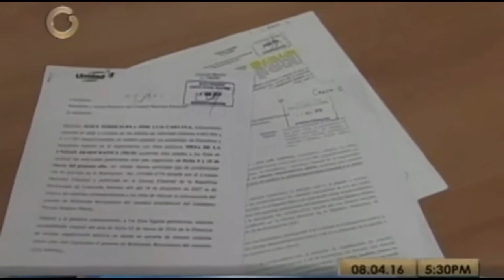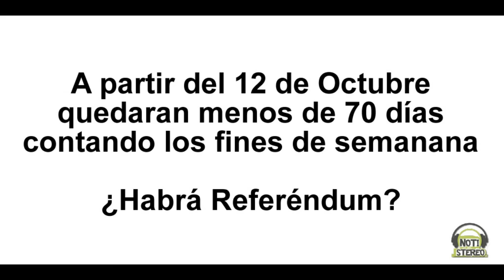26Septiembre: Resumen de un ahogado Referéndum Revocatorio.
¿Entonces? Ahora es para el 12 de Octubre de 2016. Durante el día de hoy (26/Sept/2016) estuve pendiente de los medios de comunicación, por pocos ratos, ya que desde las 10 am hasta las 2.30 pm aproximadamente, el gobierno decidió tomar los medios en cadena nacional, al mismo tiempo que tenia que andar pendiente de luchar por la cantidad de dificultades del día a día que solo se viven en el hermoso país de Bolívar. Por suerte, todo estuvo bien, hasta que me conecte a la matrix y me puse al corriente. A partir del 12 de Octubre quedaran menos de 70 días contando los fines de semana ¿Habrá Referéndum?